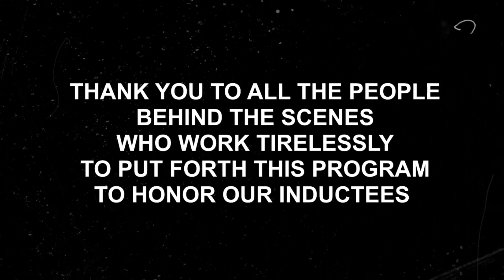2022 T.E.A.M Covington Schools HOF Induction Video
The 2022 T.E.A.M/Covington Independent Public Schools Hall of Fame Induction Film.